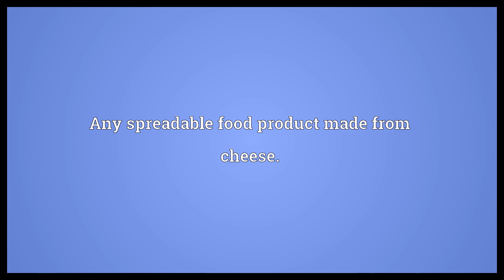Cheese spread Meaning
Video shows what cheese spread means. Any spreadable food product made from cheese..  Cheese spread Meaning. How to pronounce, definition audio dictionary. How to say cheese spread. Powered by MaryTTS, Wiktionary